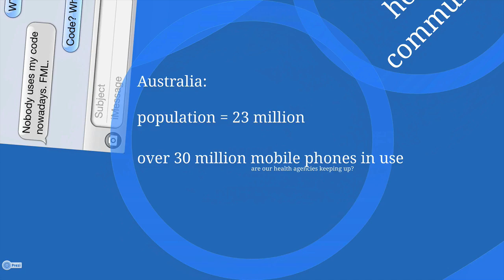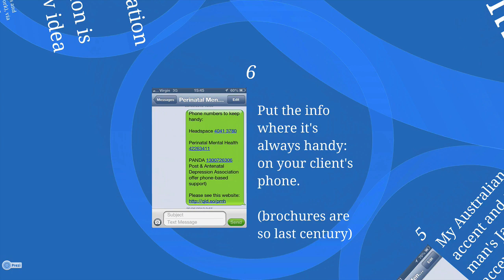Thinking Health Communication? Think Mobile.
This video explains the rationale for using SMS for health communication, and provides six examples drawn from clinical practice.

The music is by Moby. (thanks!).